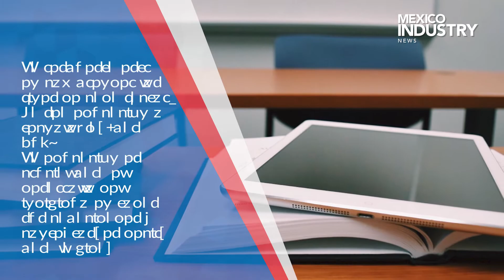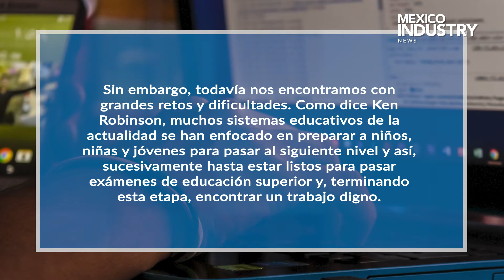EDUCACION QRO JULIO 2020